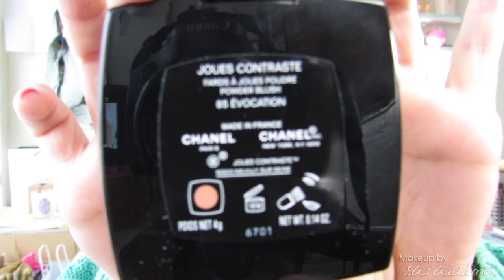Últimas compras maquillaje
♥♥♥ Info ♥♥♥

√ Lápiz subculture de labios y lápiz tarnish de ojos de mac
√ Instant anti age de maybelline en el tono light de primor.
√ Lápiz de zoeva skyline en maquillalia.
√ Colorete 85 èvocation de Chanel.
√ Colorete Madly y labial Belle de jour de Nars.
√ Polvos porefessional y colorete dallas de benefit.

Podéis consultar los precios en las webs de cada producto :)